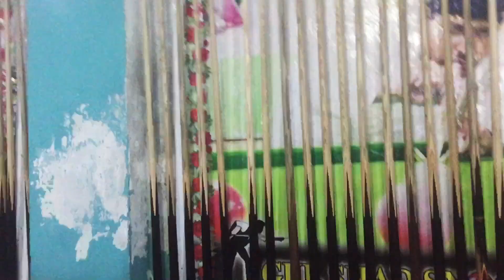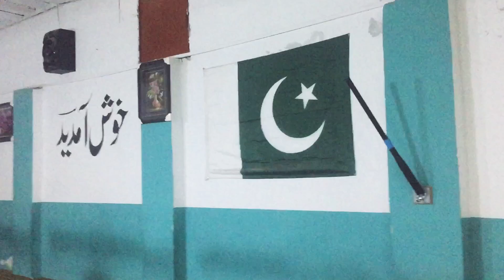Snooker 🎱 pabbi bazar nowshare kpk Pakistan